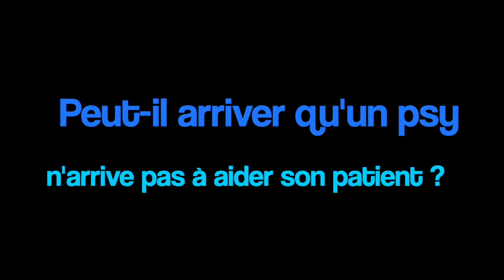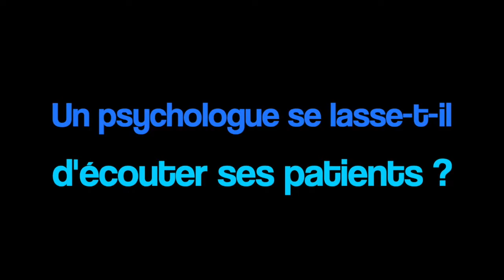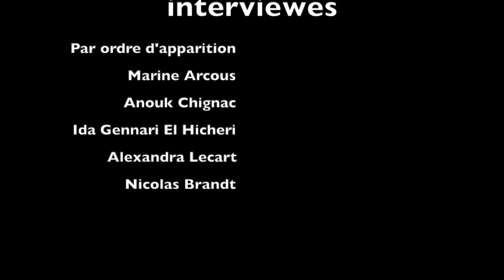FAQ - Les psy répondent à vos questions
Des psychologues de l'équipe du Centre de Thérapies Intégratives et Nouvelles Technologies à Paris proposent de répondre aux questions de leurs patients directement en vidéo...

Qu’est-ce qu’un psychologue ?
Quelle est la formation d’un psychologue ?
Peut-on faire ce métier toute sa vie ?
Les psy voient-ils des psy ?
Les psy peuvent-ils aller mal aussi ?
Pourquoi va-t-on voir un psychologue ?
Quelles sont les différences entre les différents métier psy ?
Peut-il arriver qu’un psy ne puisse pas aider un patient ?
Un psy se lasse-t-il d’écouter ses patients ?
Pourquoi ne peut-on pas voir son psy à l’extérieur ?
Qu’est-ce qu’un bon psychologue ?
Quelle est la différence entre les métiers "psy" ?